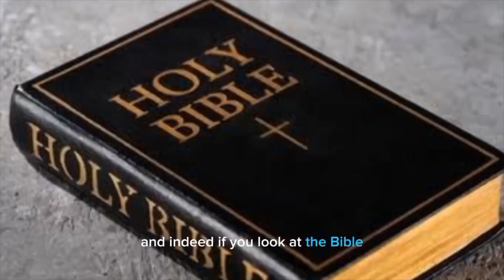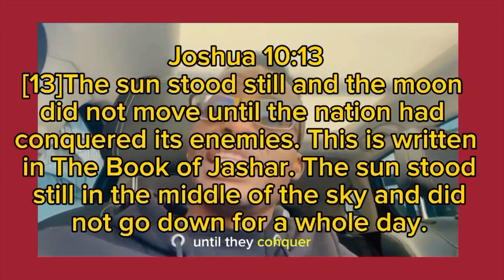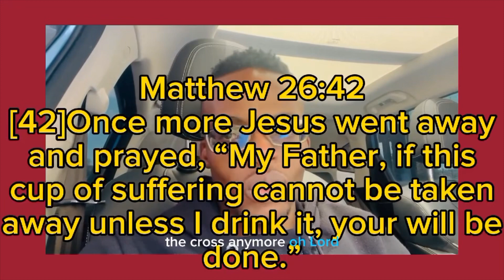Signs God Is Telling You To Pack Your Bags And MOVE!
Here are Signs God Is Telling You To Pack Your Bags And MOVE! Watch the Signs God Is Telling You To Pack Your Bags And MOVE! These are Signs God Is Telling You To Pack Your Bags And MOVE!